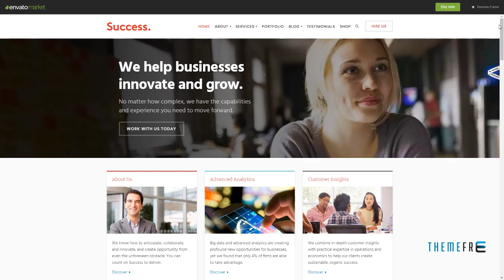Success - Business and Professional Services WordPress Theme Gar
Compatible With WooCommerce 3.6.x, WPBakery Page Builder 5.7.x, Bootstrap 3.x

 Framework Underscores

 Columns 4+

 Layout Responsive